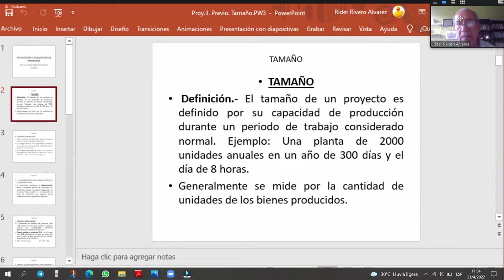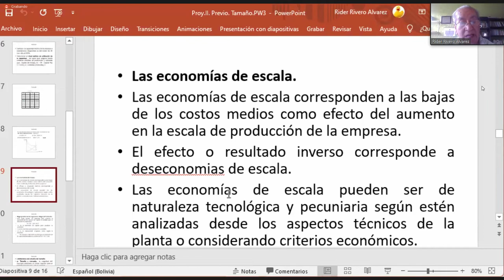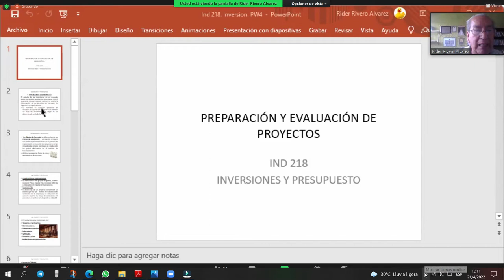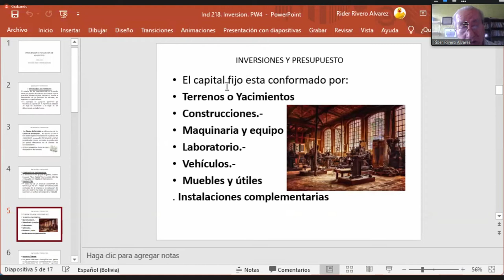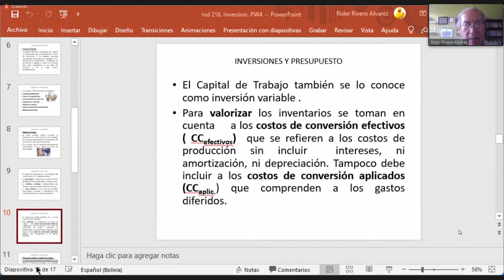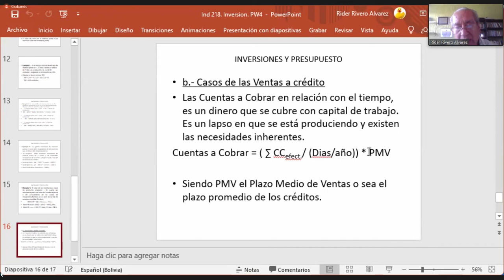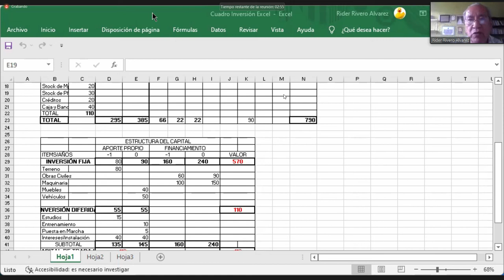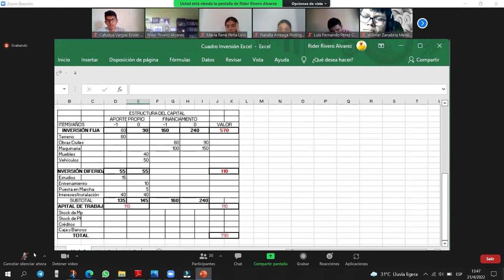CLASE # 3 PROYECTOS 2